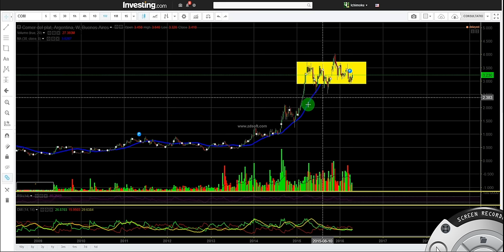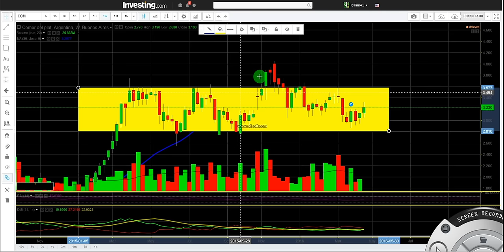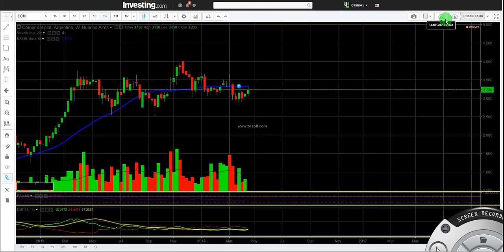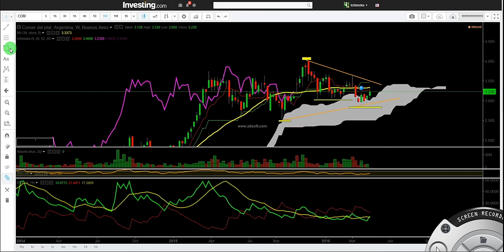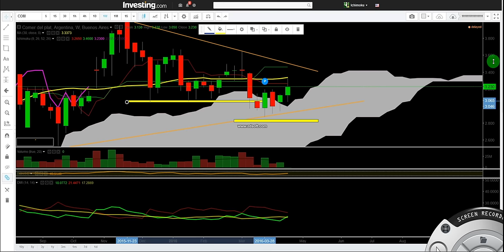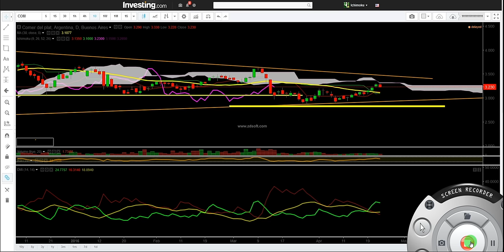$COME Comercial del Plata 22 4 16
Mensual y diario, el papel más conversado y timbeado